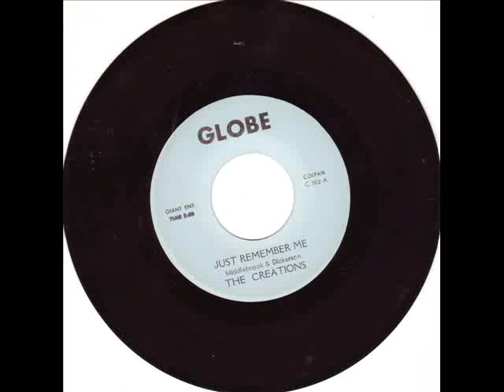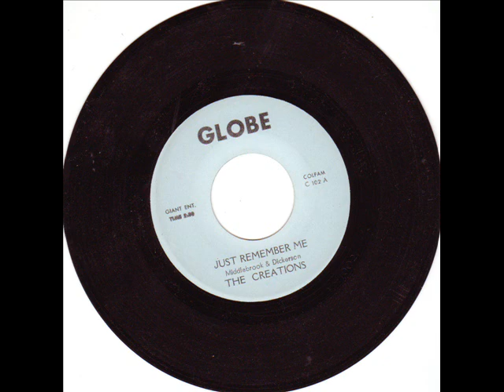RARE NORTHERN SOUL-CREATIONS-JUST REMEMBER ME-GLOBE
Great little catchy  tune old early 80s Wigan /early Stafford tune for Gary Rushbrooke